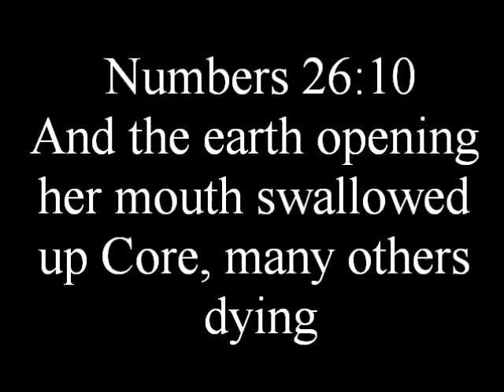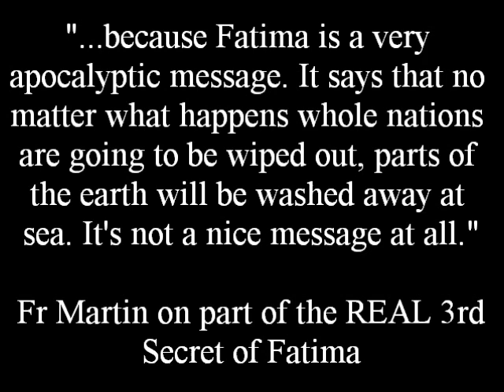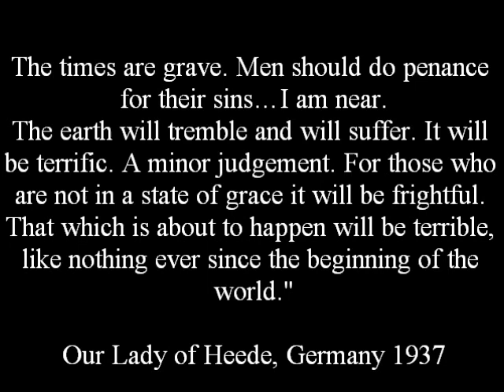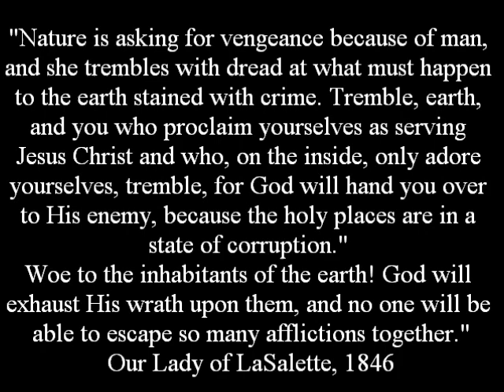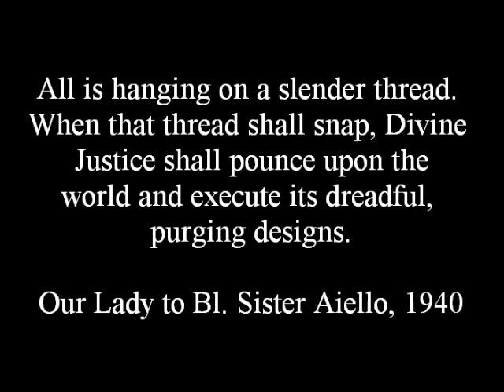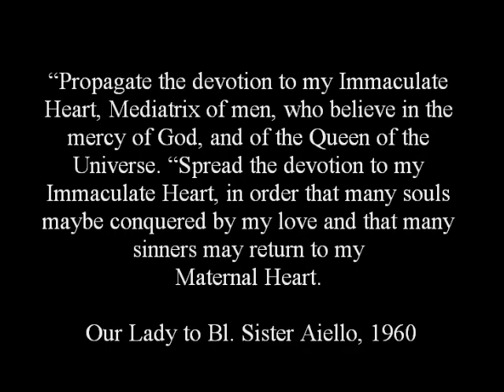"And the Earth Shall Swallow up..."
Various Scriptures and Prophecies relevant to the sinkhole phenomena in these endtimes